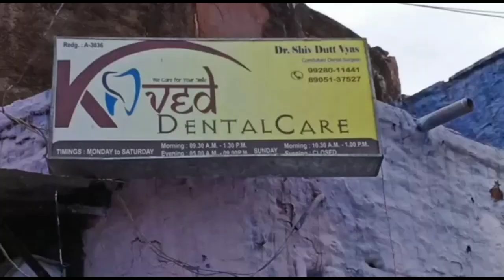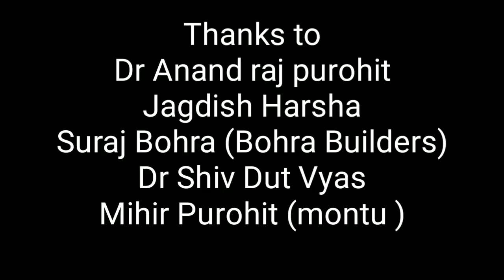जोधपुरी भासा कॉमेडी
Rich Production present
Jodhpuri bhasa {comedy}